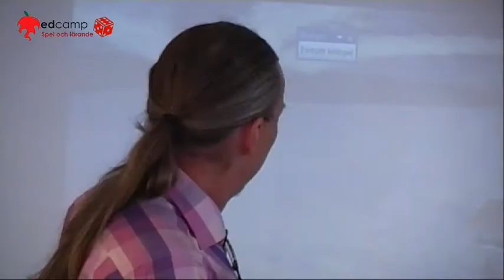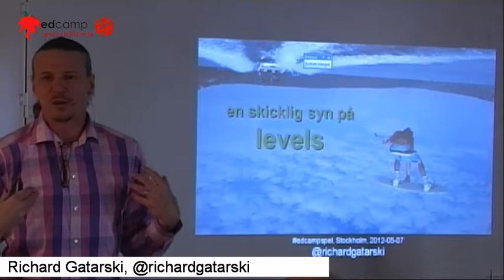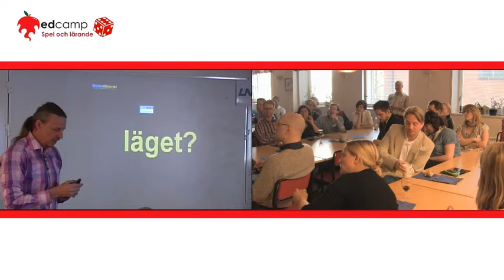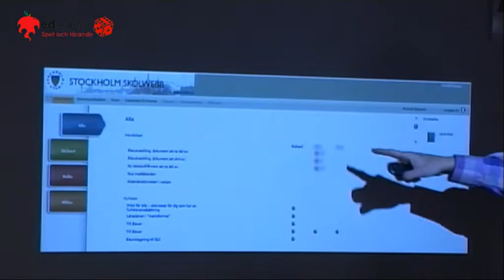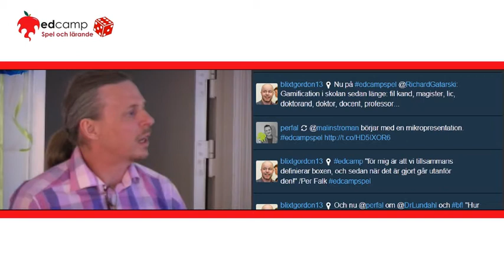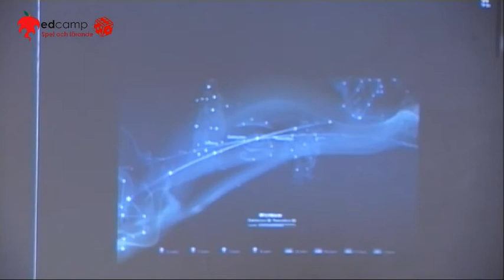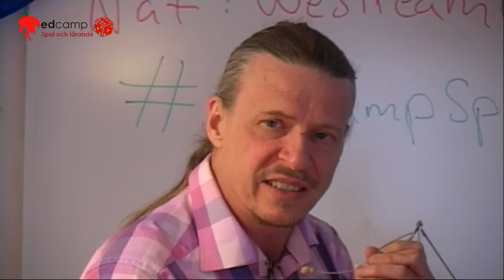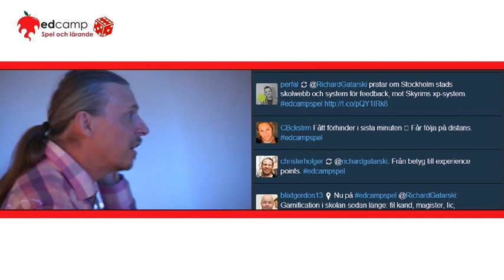Plattformar för spel versus lärande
Min kortpresentation på Edcamp spel och lärande i Stockholm 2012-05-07. Denna del, om hur intressant spelutvecklare tänker (jämfört med dom som utvecklar lärplattformar ;) var en del av mitt föredrag under avslutningen på SETT2012.